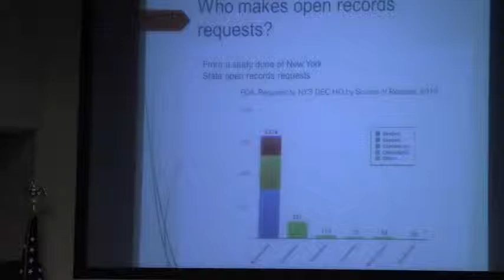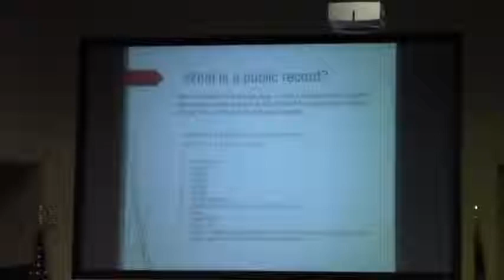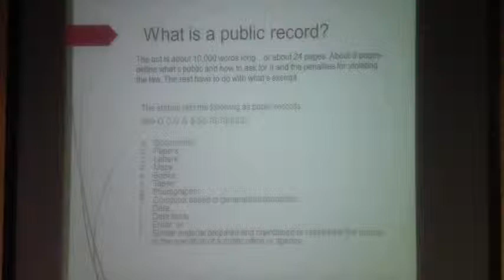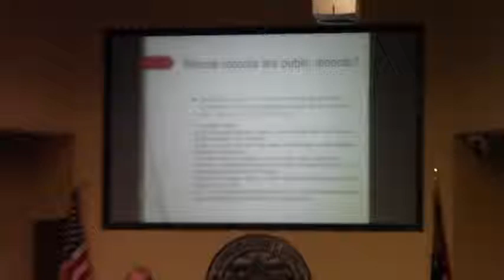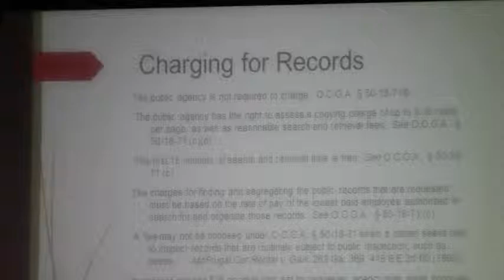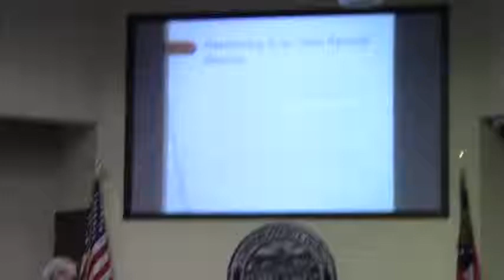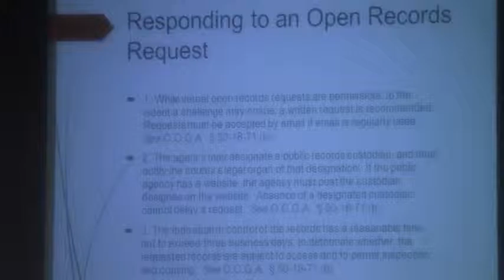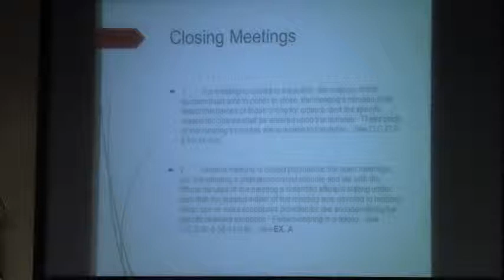Open Government Symposium (part 2) @ OGS 2014-11-21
Open Government Symposium - Lowndes County - Lead by Jim Zachary (Valdosta Daily Times)  and Hyde Post (Georgia First Amendment  Foundation) 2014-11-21